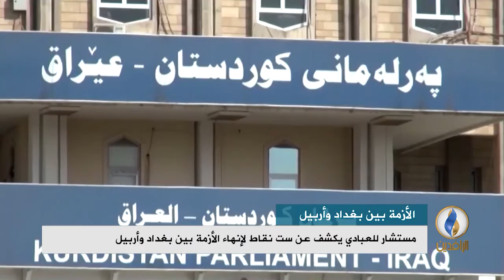تقرير إخباري.. تضارب الأنباء بشأن موافقة كردستان العراق على تسليم المعابر